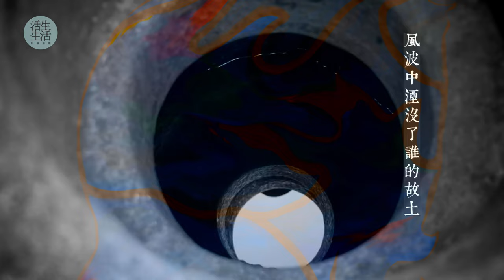《 TRACE · ILLUSORY • WOOD TALE 》 Bob Fan 范卜《跡·幻彩·木緣》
《跡·幻彩·木緣》《 TRACE · ILLUSORY • WOOD TALE 》 Bob Fan 范卜。時間：2024/3/20至25 10:00am - 9:pm 開幕：20/3 5:00pm 香港視覺藝術中心展覽廳香港中區堅尼地道7A （香港公園內）

A film by Ringo Tang 鄧鉅榮
Music Title: Return Home 還鄉
Cinematography team: Bernard SC Ho, Fung Leung Pan, Mac Chau
Post-production team: Lin Pak Shing練柏成, Sabrina Chan

浮生印記，花月留痕。

范卜，原名啟揚，生於戊子（1948）年，祖籍福建晉江，7歲隨母南下經澳門來港定居，落戶港島石塘咀。孩提時獨愛執筆塗鴉，時有物外新趣，好之成癖，遊學四方，其樂無窮。
范老個性沉默低調，我行我素，作品自成一格。
不同的素材媒體造就不同的表現形式，范老沉浸其中，百轉千回，無非盡興舒懷。
混合油彩、木雕到宣紙水墨印拓裝置，當下情感印紀，探索宇宙人生，是藝術家對光色幻轉的永續的追尋。
木刻油彩，多層木材夾板雕塑，方圓之間，形態質感色彩調性，情感層次層層緊扣，表現人與天地五行之共融。浮浮沉沉的人間道裹，面向江湖做自己的英雄，放浪不羈的遊子追本溯源，由香港到巴黎，巴黎到故鄉晉江，淡淡鄉愁，一方水養一方人，就是人跟地域環境的關連，鄉音無改，不是要讓人知道你是那裏人，而是要提醒自己你從那裏來。《跡》以宣紙拓印人生足跡，以筆墨匯集成篇，一卷此生的蒙太奇長卷。

江湖邊結緣－回福建創作其間，機緣之下，結交一逍遙樂隊《秘密後院》的老李及匡笑余等人，道明來意，暢懷甚歡，其後他們更以《跡》為題賦詞撰曲，娓娓傳情。

回首前塵，如夢如幻，得失成敗，悲欣交集，風花雪月，戲夢一場，興亡難記，花月留痕。

鄧鉅榮 甲辰初春

《TRACE • ILLUSORY • WOOD TALE》 Imprints of flowers in moonlight.

Bob Fan, a native of Jinjiang, Fujian, was born in the spring of the Wu Zi year (1948). At the age of 7, his mother took him on a southbound journey, through Macau, and finally landed on the Shek Tong Tsui area of Hong Kong Island.

From a young age, Bob was fascinated by the art of drawing, frequently finding inspiration in life’s intangible elements. This fascination grew into a lifelong journey of exploration and discovery, providing him with profound satisfaction.

"Illusory" is one such exploration, venturing into the abstract, seeking to unravel the enigmatic order that governs the illusory nature of our perception. These oil-on-canvas paintings serve as portals, inviting the viewer to delve into the elusive harmony that exists between the tangible and the intangible.

Immersed in a kaleidoscope of possibilities, and the quiet solitude of his craft, he gave form to his emotions. With oil and multilayered plywood as his medium, he wove a tapestry of intertwined emotions, each layer a symbol choreographing a harmonious shadow dance between the real and imaginative realms. These works took form as “Wood Tale”, a testament to his emotional journey.

A wanderer at heart, Bob’s journey took him from Hong Kong to Paris, and eventually, back to his hometown, Jinjiang. The Chinese adage, "Local accents remain unchanged" serves not as a beacon of identity, but a personal reminder of where one’s roots lie. Just as water gives life to the earth, the surroundings shape one's personality.

With brush and ink, Bob pieced together fragments of his existence into a montage that spanned the length and breadth of his journey. A testament to his life’s voyage, a narrative etched in the language of art. Every stride, every recollection, etched a permanent mark on the tapestry of his existence. These marks, encapsulated with a touch of nostalgia in "Trace," were as diverse and distinctive as the man himself.

 During his artistic sojourn in Fujian, fate led him to cross paths with Xiaoyu Kuang and “Old Li”, the creative minds behind the band “Secret Backyard.” They exchanged dreams and reveled in shared joy. Stirred by the inspiration from “Trace”, they wove their feelings into a tapestry of music and lyrics.
The past mirrors a transient dream.

appearing one instant and disappearing the next. A blend of victories and defeats, joy and sorrow, the splendor of nature, and the relentless march of time all merge into a dreamlike spectacle.

It's a journey that's as memorable as it is fleeting, leaving behind traces as fragile and lovely as blossoms under the moonlight.